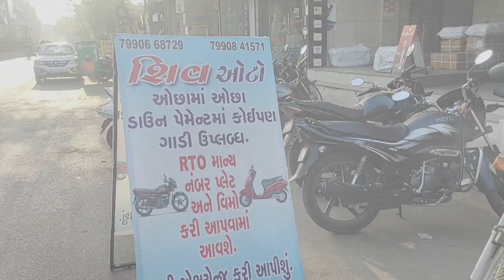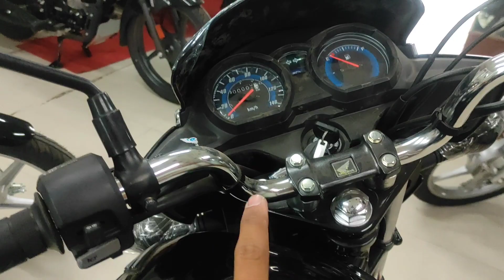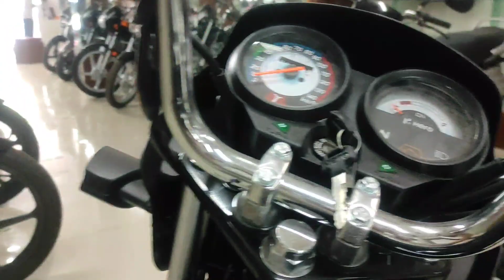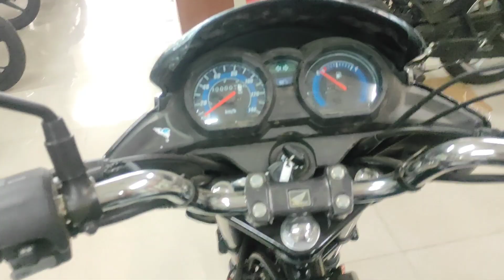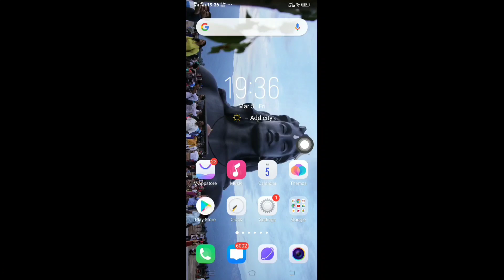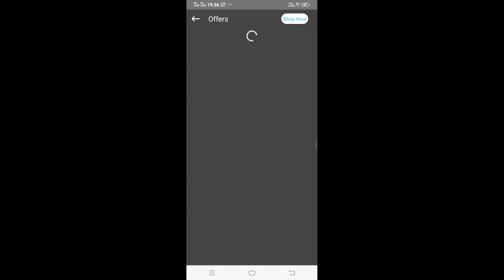Honda Shine 125😡 Bs6 VS Hero Splendor Bs6😅/100cc king vs 125cc/कोन सी रहेगी आप के लिए Best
so hello friends app sabhi ka fir sa 1 bar swagat ha  ap ka ap na youtube chann SPTalks ma ma hu ap ka host sahil to ajj ka video ma hum compare kar na vala ha 125 cc king honda shine ko 100 cc king hero splendor ka sath or jan na vala ha konsi ha best bike ap ka liya or kis mamlo ma to is video ko end tak zarur dekh ya ga

showroom addres :--panchdev soc, opp. Bhagwati Ras, maruti chowk, L. H road, surat, gujrat

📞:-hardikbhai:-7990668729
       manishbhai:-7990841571